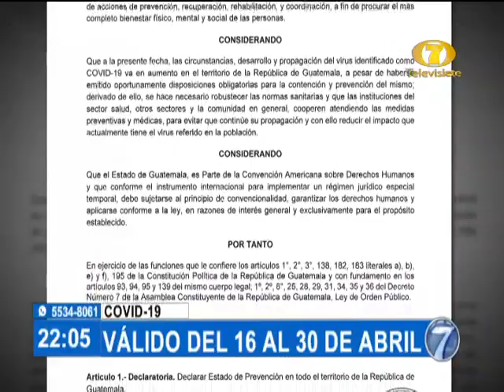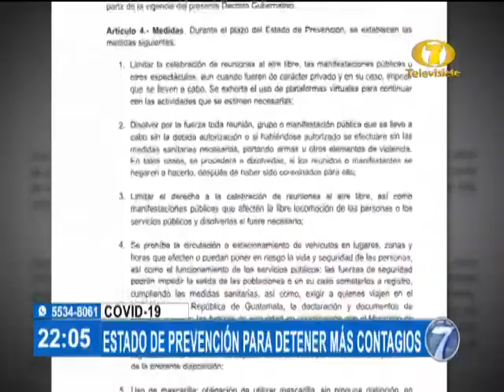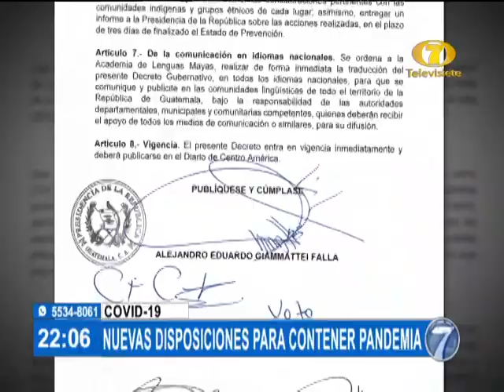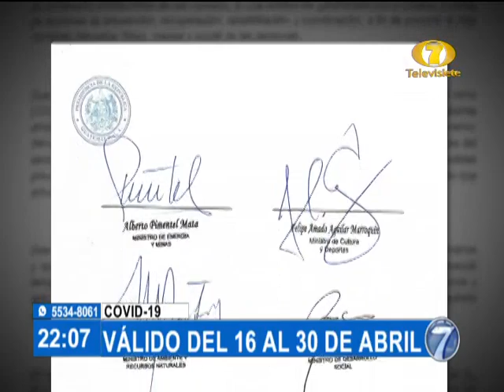Presidente Giammattei decreta Estado de Prevención para contener el Covid 19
El mandatario exhortó a la juventud para que sea un ejemplo y ayude a proteger a los más vulnerables

Luego que durante los últimos tres días se registraron más de 5 mil casos positivos a nivel nacional, el Presidente de la República, Alejandro Giammattei, tras reunión de Consejo de Ministros, dio a conocer que por los próximos 15 días se decreta “estado de prevención” a nivel nacional.